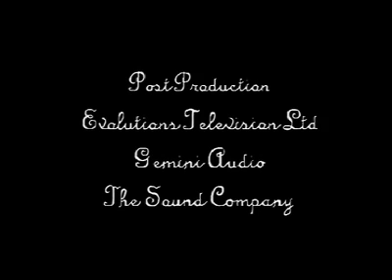The Emperor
The tale of a quest to free Napoleon Bonaparte from exile on the island of St Helena, including fresh insight into the mystery of The Emperor's pickled private parts.
Watercolour on paper.
Written, Narrated, Directed and Animated by Elizabeth Hobbs, Edited by Mark Jenkins, Voices by Jonathan Booth, Music by John Harris, Sound Design by Jane Hicks, Produced by Ken Anderson, Commissioned by Animate! Copyright Elizabeth Hobbs 2001